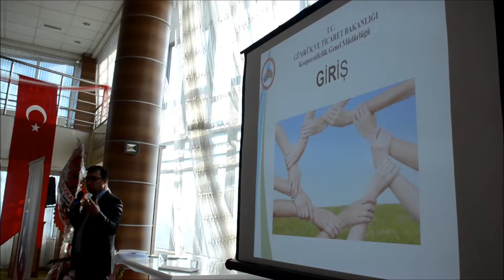Polatlılı Çiftçilere Kooperatifçilik Anlatıldı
Ankara'dan gelen Bakanlık, Valilik ve Büyükşehir Belediyesi Uzmanlarınca dün Perpa Nikah ve Toplantı salonunda Kooperatifçilik bilgilendirme eğitim toplantısı düzenlendi.